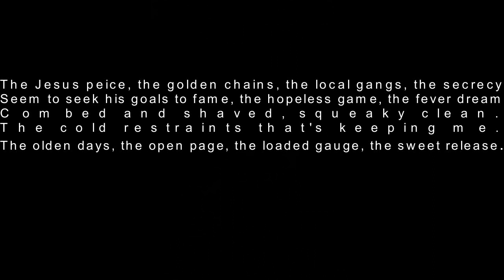Qonzo The Christmas Squirrel Type Beat (Prod. Gojeli)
Squeezing stale bread through a chain-link fence and expects fresh rolls on the other side.